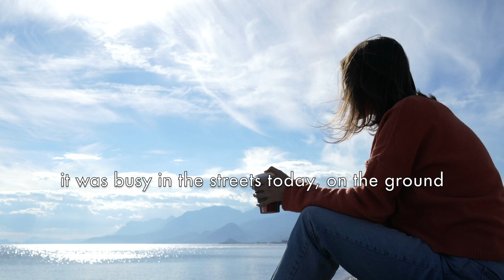Gentle Movements - Music Scribble 21-10-2019 (original)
GENTLE MOVEMENTS 🎶 Music Scribble 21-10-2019 🎶